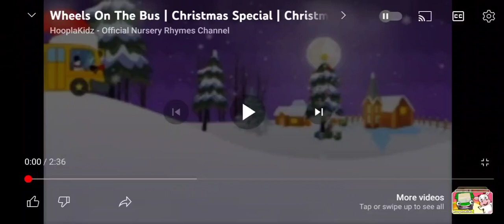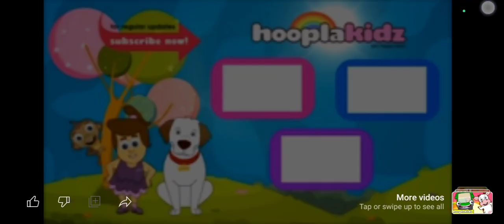Wheels On the Bus 🚌 🧑‍🎄 Christmas